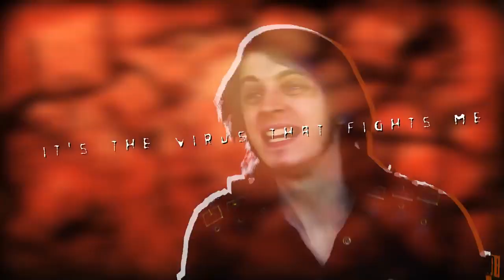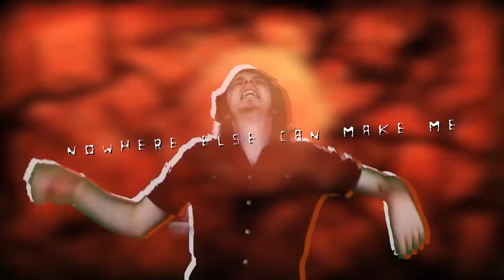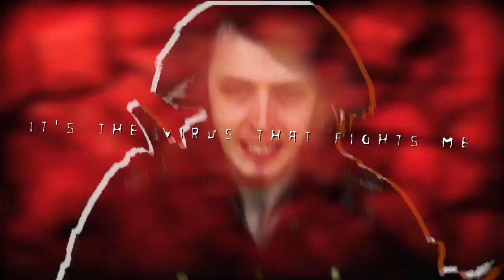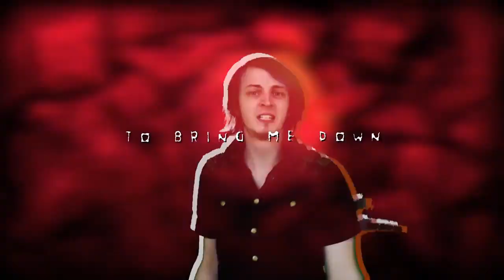Trojan Old Version (Vocals Only) DAGames